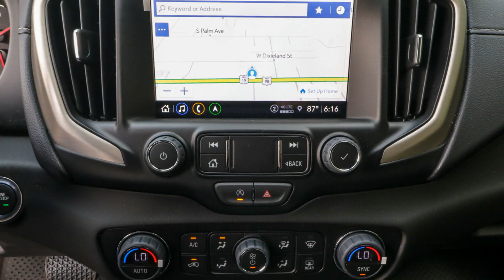2024 GMC Terrain Ocala, The Villages, Brooksville, Chiefland, Homosassa FL N24398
Ebony Twilight Metallic New 2024 GMC Terrain Denali available in Homosassa, Florida at Eagle Buick GMC. Servicing the Ocala, The Villages, Brooksville, Chiefland, FL area.

Ebony Twilight Metallic 2024 GMC Terrain Denali AWD 9-Speed Automatic 1.5L DOHC AWD. This Terrain is equipped with features such as Comfort Package (Heated Rear Outboard Seating Positions Ventilated Driver Seat and Ventilated Front Passenger Seat) Denali Premium Package Preferred Equipment Group 5SA Tech Package (Adaptive Cruise Control Automatic Parking Assist and HD Surround Vision) AWD 2 USB Data Ports 2 USB Data Ports w/SD Card Reader 3.47 Final Drive Axle Ratio 4-Wheel Disc Brakes 6-Way Power Front Passenger Seat 7 Speakers 8-Way Power Driver Seat Adjuster ABS brakes Air Conditioning Alloy wheels AM/FM radio: SiriusXM Auto High-beam Headlights Auto-dimming Rear-View mirror Automatic temperature control Bluetooth For Phone Brake assist Bumpers: body-color Compass Delay-off headlights Driver & Front Passenger Heated Seats Driver door bin Driver vanity mirror Dual front impact airbags Dual front side impact airbags Electronic Stability Control Emergency communication system: OnStar and GMC connected services capable Four wheel independent suspension Front anti-roll bar Front Bucket Seats Front Center Armrest Front dual zone A/C Front fog lights Front Passenger 2-Way Power Lumbar Front reading lights Fully automatic headlights Garage door transmitter Heads-Up Display Heated door mirrors Heated front seats Heated steering wheel Illuminated entry Low tire pressure warning Memory seat Navigation system: GMC Connected Navigation Occupant sensing airbag Outside temperature display Overhead airbag Overhead console Panic alarm Passenger door bin Passenger vanity mirror Perforated Leather-Appointed Seat Trim Power door mirrors Power Driver Lumbar Control Power driver seat Power Liftgate Power passenger seat Power steering Power windows Premium 7-Speaker Bose Sound System w/Amplifier Radio data system Radio: GMC Infotainment Audio System w/Navigation Rear anti-roll bar Rear seat center armrest Rear window defroster Rear window wiper Remote keyless entry Roof rack: rails only Security system SiriusXM Skyscape Power Sunroof w/Power Sunscreen Speed control Speed-sensing steering Split folding rear seat Spoiler Steering wheel mounted audio controls Tachometer Telescoping steering wheel Tilt steering wheel Traction control Trip computer Turn signal indicator mirrors Variably intermittent wipers Wheels: 19 x 7.5 Bright Machined Aluminum and Wireless Apple CarPlay/Wireless Android Auto. Recent Arrival! 23/28 City/Highway MPG.